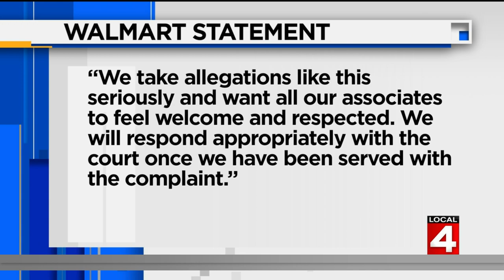Muslim ex-employee sues Walmart, says Dearborn managers verbally abused her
A lawsuit has been filed against Walmart and two of its managers for allegedly discriminating against an Iraqi refugee who could barely speak English.